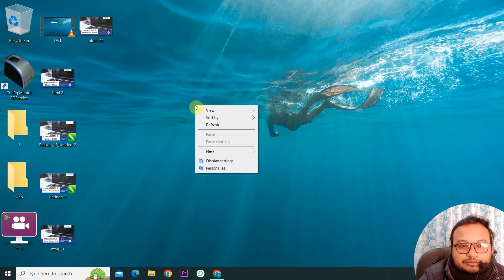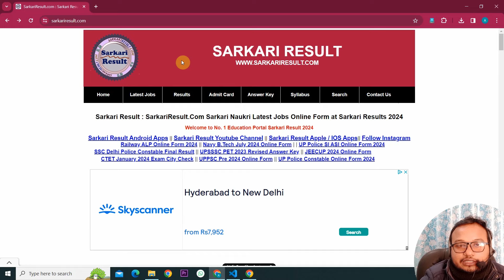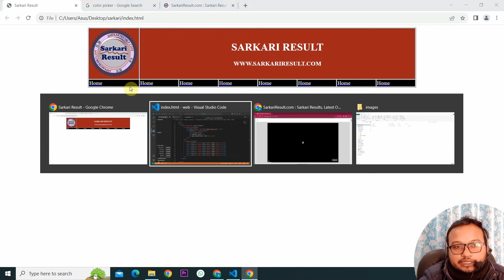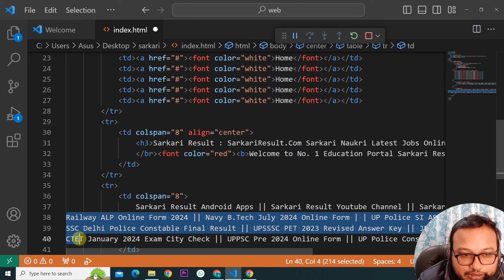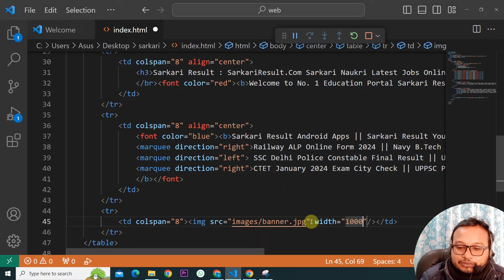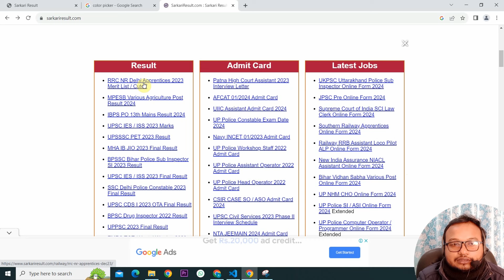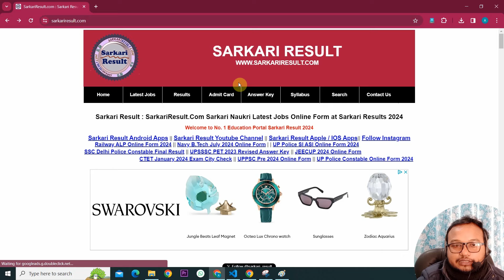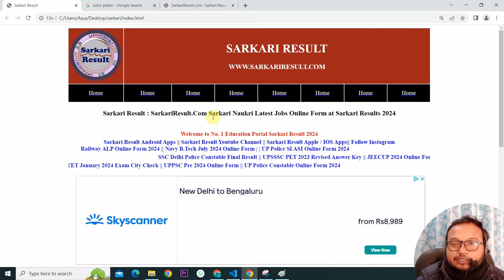Unlock the Power of HTML-S3: Full Website Cloning Made Simple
FULL WEBSITE CLONE USING HTML-S3
THIS IS FOR EDUCATIONAL propose only.